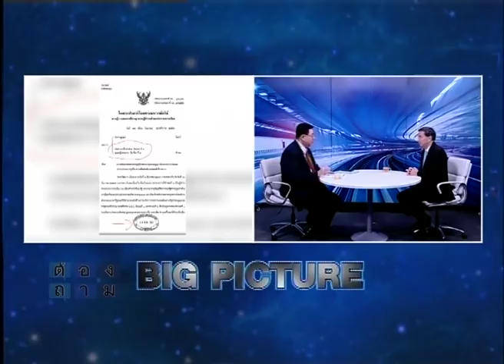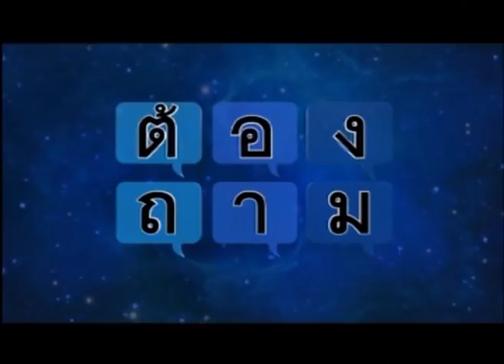ต้องถาม อภิสิทธิ์: โทษจำคุก ทักษิณ 2ปี กำลังหมดอายุ 21 ต.ค.61 อะไรจะเกิดขึ้น ? 240961